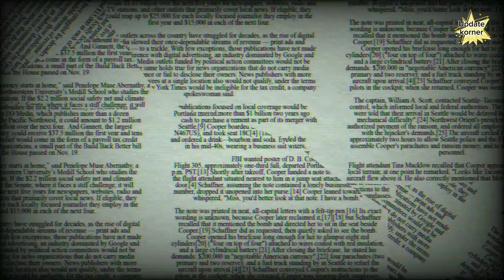Faraar - Latest News | Hamza Ali Abbasi | Ahmed Ali Akbar | Sajal Ali | Update Korner